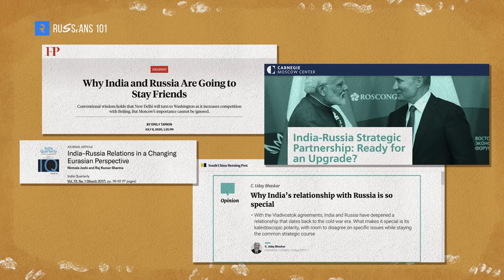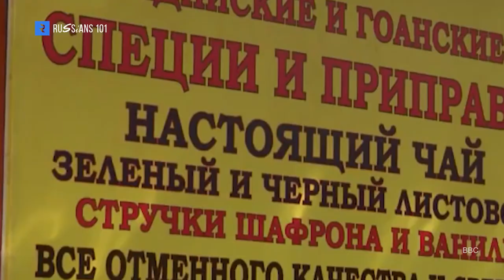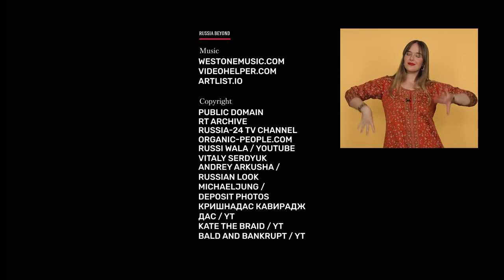The Most Russians fell in love with Indian culture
Hi Friends welcome to Kavisha Musical Vlogs

What's drawing Russians to India? Military deals and strategic partnership? Nah, that's not what truly impacts us, ordinary people. This time Anna explains what role yoga, Bollywood and Krishna had in deepening Russia's understanding of Indian culture.